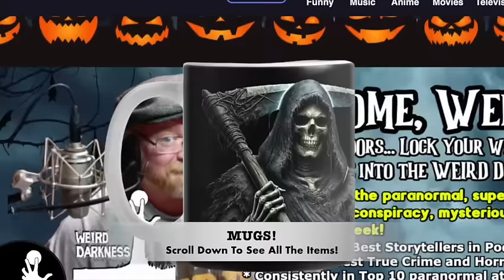“HORRORS IN BATTLE, MONSTERS IN WAR” and More Terrifying True Stories!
Darkness Syndicate members get the ad-free version plus all of the artwork created for the YouTube and podcast thumbnails. Click here for the Darkness Syndicate version of this episode

IN THIS EPISODE: You’ve heard of the gunfight at the O.K Corral – but that was just men vs men. To get really exciting you need true stories of gunfights between men and extraterrestrials! (Alien Gun Fights) * On Ocracoke Island is a small channel of water known as Teach's Hole, named after Edward Teach and where it is said he met his end – and his ghost still lingers. If Edward Teach doesn’t sound familiar to you, it could be that you know him better as Blackbeard. (Blackbeard’s Ghost) * First, I’ll share five stories of real-life horrors, reported by men on the battlefield. Not about the horrors of war, but about the supernatural monsters they found within it. (Horrors In Battle, Monsters In War) *** Moving in with your in-laws is already stressful enough.  Now imagine that their home is haunted! (“My Haunted In-Laws Place”) *** We’ve all heard of haunted houses, haunted hospitals, haunted prisons or jails… but have you ever heard of a haunted submarine sandwich shop? (“We Deliver, We Cater, We Scare”) *** The history, hauntings, and horrors of America’s worst factory fire. (“Death In The Triangle”) *** The horrifying story of Theresa Knorr who, in the 1980s, brutally murdered her two daughters—with the help of her sons. (“The Mother Who Burned Her Daughter Alive”)

00:00:00.000 = Title Story Tease and Show Open
00:02:13.138 = Horrors In Battle, Monsters In War
00:26:02.130 = Alien Gun Fights
00:30:37.496 = Blackbeard’s Ghost
00:37:44.370 = Death In The Triangle: The History, Hauntings, and Horrors of America’s Worst Factory Fire
01:00:33.039 = We Deliver, We Cater
01:02:12.392 = My Haunted In-Laws Place
01:05:31.694 = The Mother Who Burned Her Daughter Alive
01:13:51.395 = Show Close

“My Haunted In-Laws Place” by Anna Olinick, submitted to WeirdDarkness.com
“We Deliver, We Cater, We Scare” by Ian White, submitted to WeirdDarkness.com
“Death In The Triangle: The History, Hauntings, and Horrors Of America’s Worst Factory Fire” by Troy Taylor and Rene Cruse from the book “And Hell Followed With It”
“The Mother Who Burned Her Daughter Alive” by Dennis McDougal from his book, “Mother’s Day”